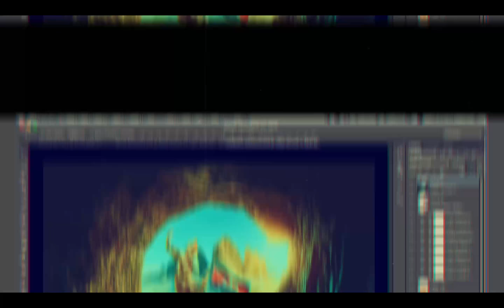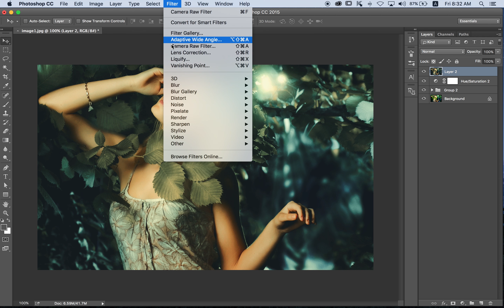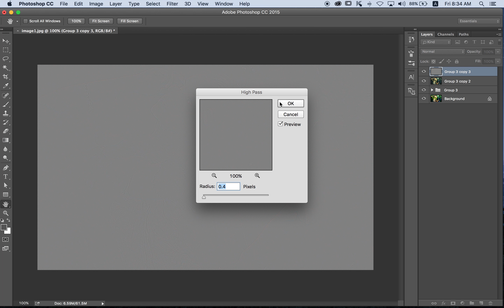Photoshop Tutorial : Cinematic color tone in photoshop Effect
តោះ! ថ្ងែនេះខ្ញុំនឹងធ្វើការបង្ហាញពីតិចនិតខ្លះៗ ដែលខ្ញុំមាន អោយអ្នកដែលចង់ចេះ ពីការកែរូប បែប cinematic color tone .